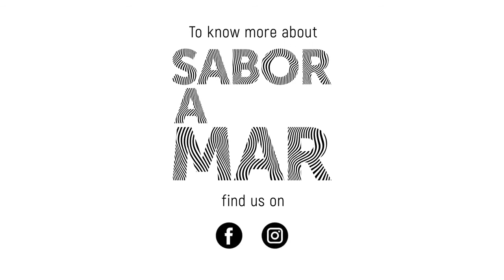Sabor a Mar, a major fundraising success for Espiritu Santo National Park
SAVE THE DATE! Join us at our second annual Sabor a Mar event June 20, 2020.